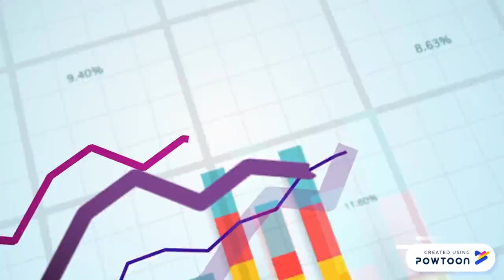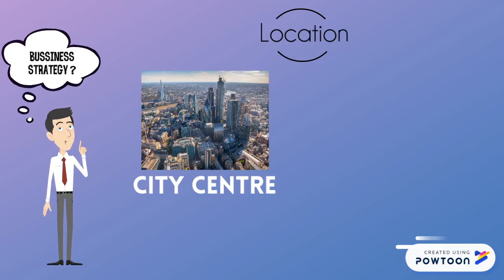Bussiness Plan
Project ECE 513-- Created using Powtoon -- Free sign up -- Create animated videos and animated presentations for free.  PowToon is a free tool that allows you to develop cool animated clips and animated presentations for your website, office meeting, sales pitch, nonprofit fundraiser, product launch, video resume, or anything else you could use an animated explainer video. PowToon's animation templates help you create animated presentations and animated explainer videos from scratch.  Anyone can produce awesome animations quickly with PowToon, without the cost or hassle other professional animation services require.